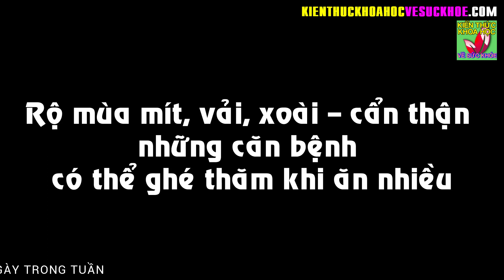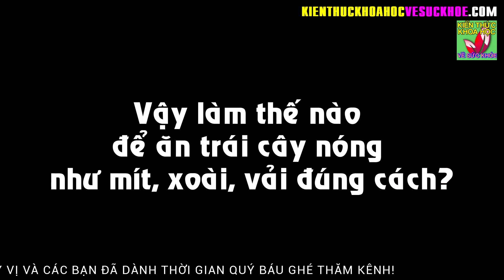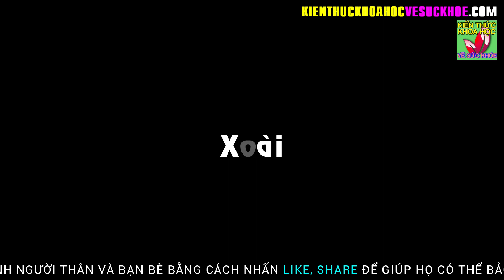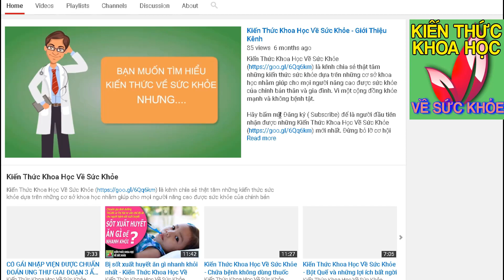NHỮNG LƯU Ý KHÔNG THỂ BỎ QUA TRƯỚC KHI ĂN MÍT VẢI XOÀI ĐỂ BẢO VỆ SỨC KHỎE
Kiến Thức Khoa Học Về Sức Khỏe - NHỮNG LƯU Ý KHÔNG THỂ BỎ QUA TRƯỚC KHI ĂN MÍT VẢI XOÀI ĐỂ BẢO VỆ SỨC KHỎE.

Mít, vải, xoài đều là những loại trái cây đặc trưng miền nhiệt đới và thường cho trái ngọt vào mùa hè. Làm thế nào để ăn đúng cách tránh gây hại sức khỏe?

Dưới đây là những lưu ý cụ thể trong việc ăn đúng cách những loại trái cây này để bảo vệ sức khỏe:
Mít
- Chỉ nên ăn mít sau 1-2 tiếng, không ăn khi bụng đói, không ăn vào chiều tối hoặc tối.
- Nên ăn mít kèm những loại hoa quả khác để cung cấp thêm các vitamin và khoáng chất cần thiết cho cơ thể
- Khi ăn cần nhai thật kỹ mít, nhất là mít dai thường cứng, khó tiêu hóa, gây hại dạ dày.
- Đối với những người bị nóng trong, có cơ địa hay nổi mụn, khi ăn mít cần chú ý bổ sung uống nhiều nước và ăn nhiều rau xanh.
Xoài
- Tuyệt đối không ăn xoài khi đói bụng, kể cả là xoài chín vì chúng vẫn có vị chua, có thể gây hại dạ dày. Chưa hết, vị chua của loại quả này sẽ gây kích thích dạ dày làm tăng dịch vị và nguy cơ mắc bệnh đường ruột.
Hơn thế nữa, nó dễ dẫn đến nguy cơ bị say, ngộ độc tạm thời khi sử dụng lúc đói.
- Không nên ăn xoài quá chín vì có thể không thu được hàm lượng vitamin C cần thiết cho cơ thể.
- Không ăn quá nhiều xoài một lúc, nhất là những người có cơ địa nóng trong, rôm sảy, thừa cân, béo phì, đái tháo đường… càng nên hạn chế ăn xoài.
Vải
- Tránh ăn vải ương, tức là loại vải còn xanh, vải chưa chín đủ, tránh ăn hạt vải hoặc nhai, cắn phải hạt vải.
- Không ăn quá nhiều vải một lúc, không ăn vải khi đói vì hàm lượng đường trong vải tươi sẽ khiến đường huyết tăng đột ngột, dẫn đến gây viêm nhiệt hoặc các triệu chứng hoa mắt, chóng mặt, buồn nôn.
- Nên ăn lớp màng trắng và phần trắng trên đầu quả vải. Khi bóc quả vải, ta thấy một lớp màng trắng, có vị hơi chát. Những phần này đều có tác dụng phòng tránh sinh hỏa.
- Không ăn quá 10 quả mỗi lần, với trẻ em không nên ăn quá 3-4 quả mỗi lần ăn. Khi cho trẻ ăn vải cần hết sức cẩn trọng vì có thể bị hóc cả quả vào miệng. Có thể bóc tách thành những cùi vải nhỏ cho trẻ ăn.
- Bệnh nhân tiểu đường, đang mắc bệnh sinh nhiệt bên trong hoặc mắc các bệnh dễ nhiễm cảm, đang bị thủy đậu, mụn nhọt, rôm sảy, chắp lẹo mắt… cực hạn chế, hoặc tốt nhất là không nên ăn vải.

- 70 TUỔI NHƯNG VẪN TRẺ NHƯ 50 NHỜ KIÊN TRÌ MỖI NGÀY UỐNG 1 THÌA BỘT NÀY
- 60 TUỔI VẪN GIỮ ĐƯỢC LÀN DA SÁNG MỊN NHƯ ĐÔI MƯƠI NHỜ BIẾT BÍ QUYẾT NÀY
- 10 BÍ QUYẾT NÂNG CAO TUỔI THỌ LÀM ĐƯỢC HÀNG NGÀY ĐẢM BẢO KHỎE MẠNH TỚI GIÀ
- 5 ĐIỀU KHÔNG NÊN LÀM VÀO BUỔI TỐI CẢ ĐÀN ÔNG VÀ PHỤ NỮ ĐỀU NÊN BIẾT
- 10 MÓN ĂN KHOÁI KHẨU CỦA TẾ BÀO UNG THƯ BẠN ĐANG NUÔI DƯỠNG CHÚNG HÀNG NGÀY MÀ KHÔNG HAY